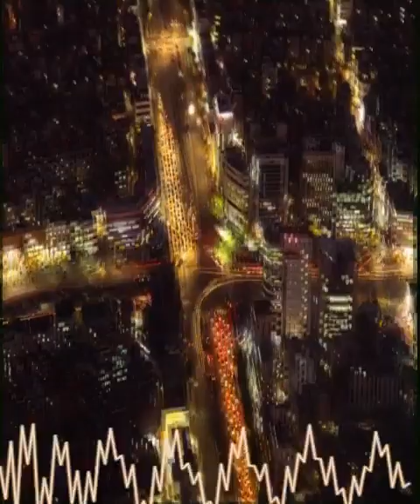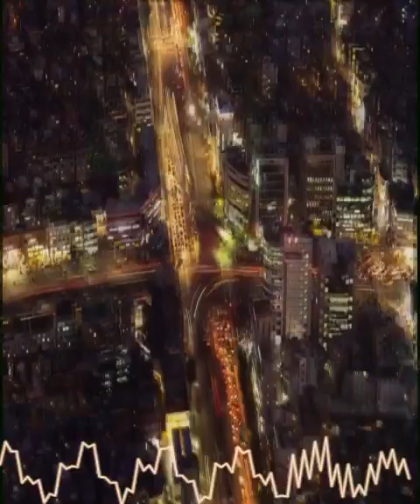Gospel Shit - Mixxwell and Botree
Another collab with the new homie BoTree